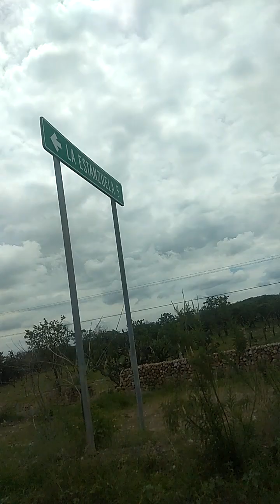viajando por jalisco